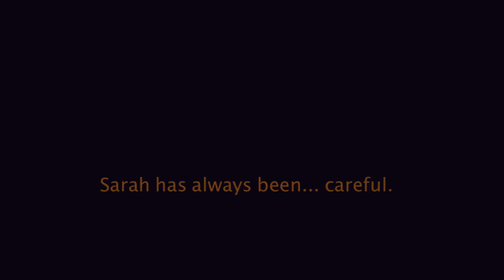Copper Girl by Jennifer Allis Provost Book Trailer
Coming in June from Spence City

Copper Girl by Jennifer Allis Provost
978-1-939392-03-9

Sara had always been careful. She never spoke of magic, never associated with those suspected of handling magic, never thought of magic, and never, ever, let anyone see her mark.  After all, the last thing she wanted was to end up missing, like her father and brother.
Then, a silver elf pushed his way into Sara's dream, and her life became anything but ordinary.